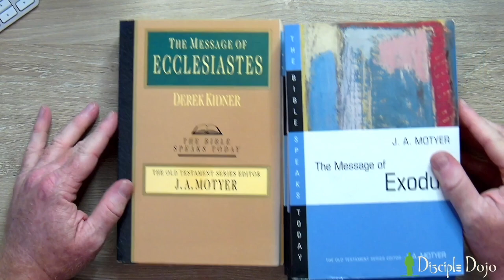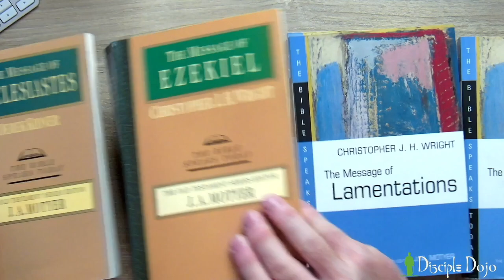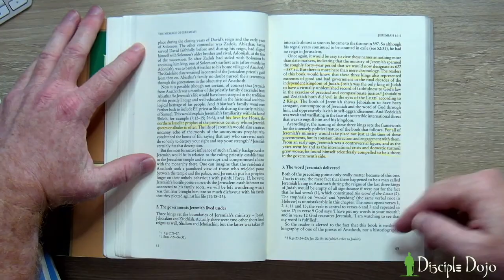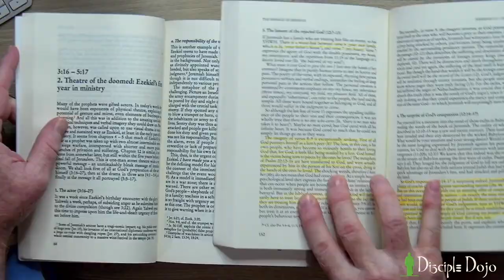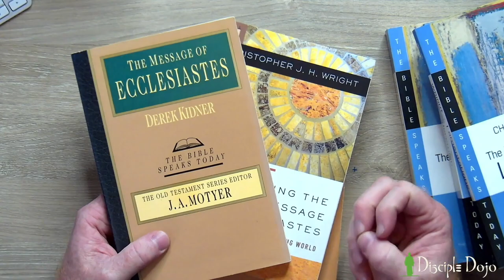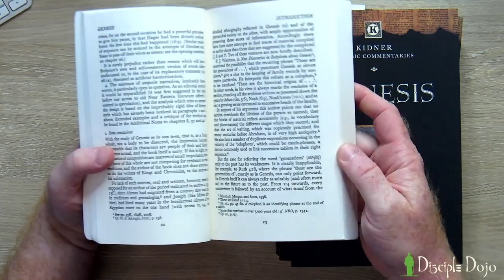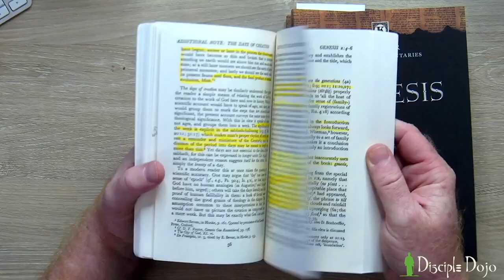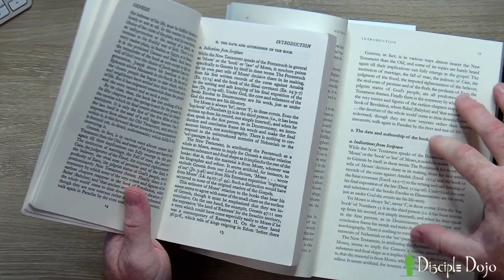Old Testament commentary sets...for regular people!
In this episode we’re looking at two popular-level Old Testament commentary series from @InterVarsityPress that I regularly use and recommend.

The Bible Speaks Today series is available The Tyndale Old Testament Commentary series is available
Christopher Wright’s “Hearing the Message of Ecclesiastes” book is available

***Disciple Dojo shirts and other gifts are available over in our online store!